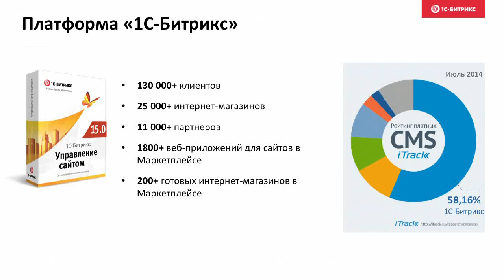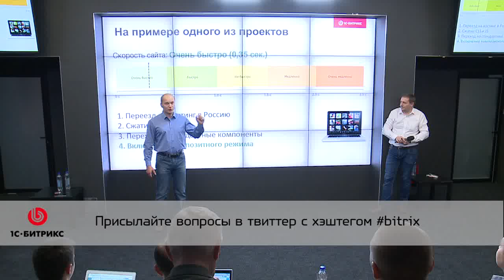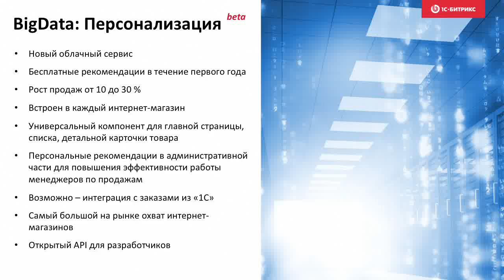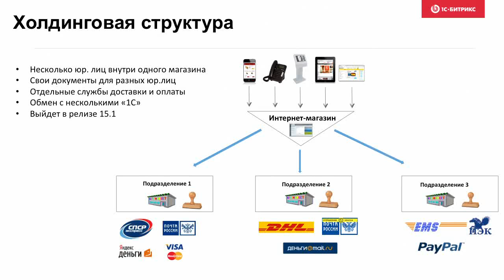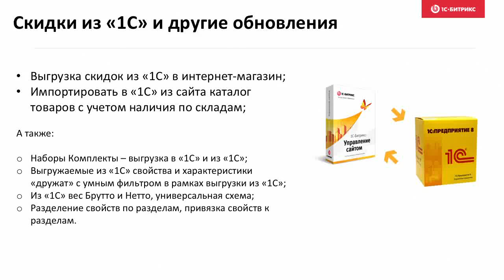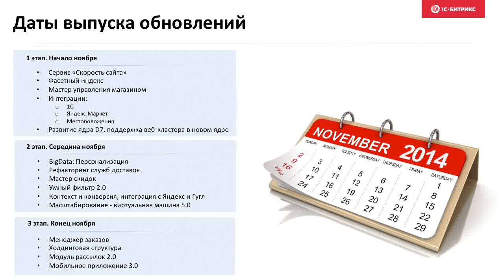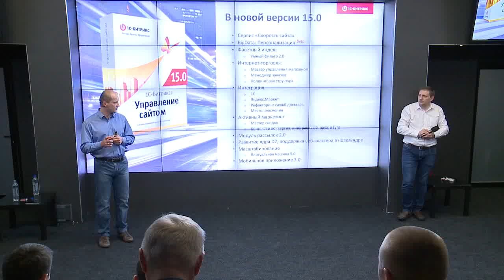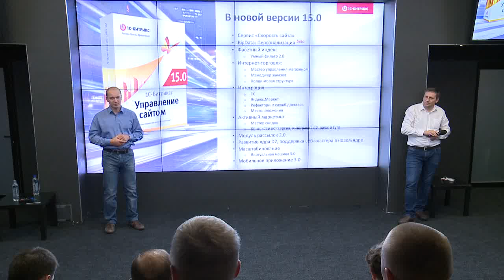Презентация новой версии «1С-Битрикс: Управление сайтом 15.0»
Компания «1С-Битрикс» представила новую версию основного продукта – платформы «1С-Битрикс: Управление сайтом 15.0».

В очередном релизе появляется новый уникальный сервис – 1С-Битрикс BigData, позволяющий на основе анализа поведения пользователей делать персональные предложения посетителям интернет-магазина, тем самым повышая конверсию в продажи.

Также, в новой версии продукта компания представила следующие обновления:

• Сервис «Скорость работы сайта»;
• Мастер настройки интернет-магазина;
• Новый модуль e-mail-рассылок;
• Большое количество обновлений для интернет-магазинов.